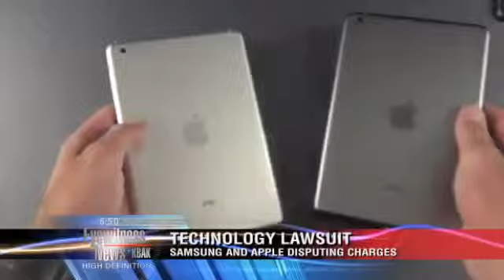Netflix gets a much needed facelift